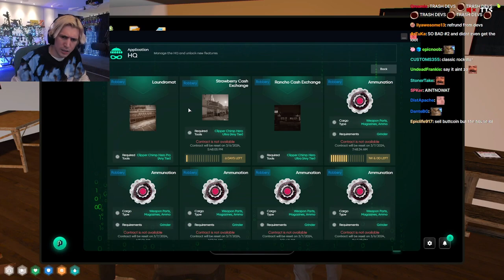XQC and CG planning for the tier 3 robbery saving up to 1000 buttcoins | XQC NoPixel 4.0 RP Clips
Clip from 28 Feb 2024

This channel is created for those who wants to follow and know the what happens to Jean Paul or any other RP characters created by xQc. The goal is clear! provide the juicy and exciting parts of his streams. If you don't want to sit through half a days worth of live streams everyday, this might the place to know the wherebouts of Jean Paul. Everything on this channel is on chronological order means every video goes one after another.